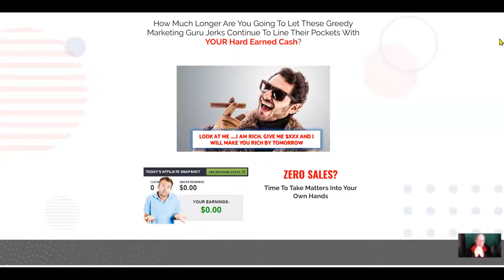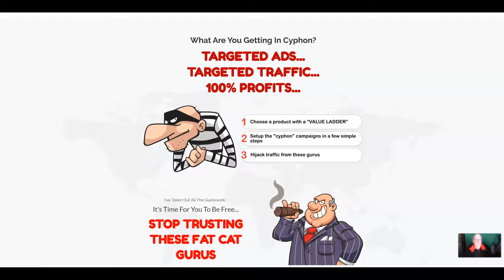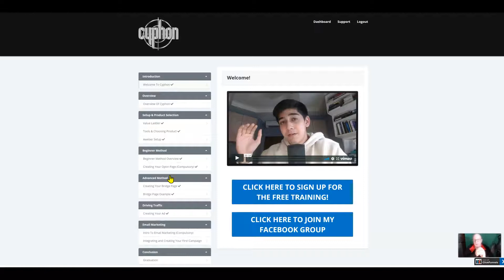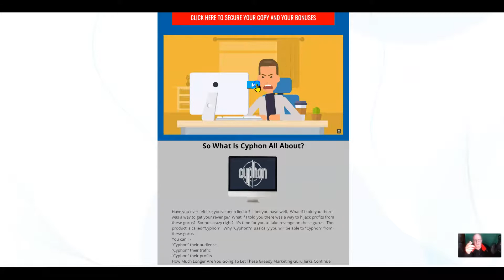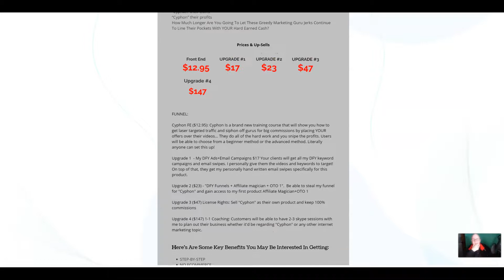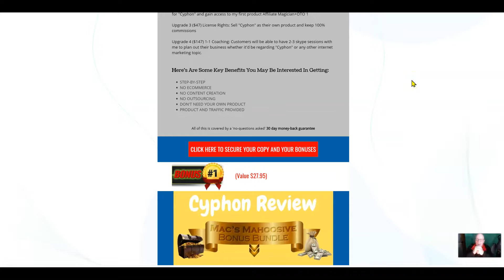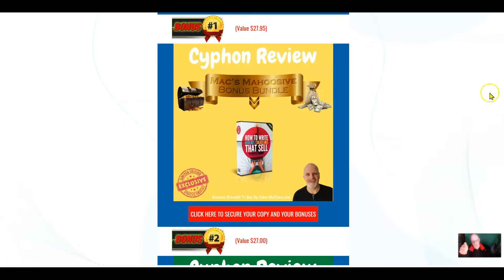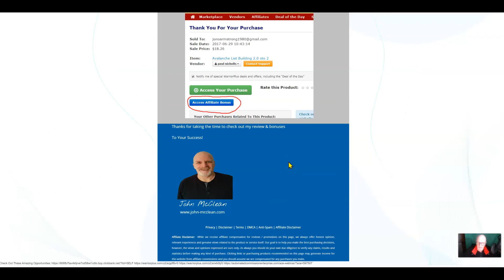Cyphon Review + Bonuses✋STOP DON'T PURCHASE ✋WITHOUT Seeing MY👨‍💻CUSTOM BONUSES👨‍💻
Thanks for checking out my Cyphon review.

Have you ever felt like you’ve been lied to?  I bet you have well,  What if I told you there was a way to get your revenge?  What if I told you there was a way to hijack profits from these gurus?  Sounds crazy right?  It's time for you to take revenge on these gurus.  The product is called “Cyphon”   Why “Cyphon”?  Basically, you will be able to “Cyphon” from these gurus

You can: -
“Cyphon” their audience
“Cyphon” their traffic
“Cyphon” their profits

How Much Longer Are You Going To Let These Greedy Marketing Guru Jerks Continue To Line Their Pockets With YOUR Hard Earned Cash?

Prices & Up-Sells

Cyphon FE ($12.95): Cyphon Is a brand new training course that will show you how to get laser targeted traffic and siphon off gurus for big commissions by placing YOUR offers over their videos... They do all of the hard work and you snipe the profits. Users will be able to choose from a beginner method or the advanced method. Literally, anyone can set this up!

Upgrade 1  - My DFY Ads+Email Campaigns $17 Your clients will get all my DFY keyword campaigns and email swipes. I personally give them the videos and keywords to target! On top of that, they get my personal handwritten email swipes specifically for this product.

Upgrade 3 ($47) License Rights: Sell "Cyphon" as their own product and keep 100% commissions

Upgrade 4 ($147) 1-1 Coaching: Customers will be able to have 2-3 skype sessions with me to plan out their business whether it'd be regarding "Cyphon" or any other internet marketing topic.

Here's Are Some Key Benefits You May Be Interested In Getting:

STEP-BY-STEP
NO E-COMMERCE
NO CONTENT CREATION
NO OUTSOURCING
DON'T NEED YOUR OWN PRODUCT
PRODUCT AND TRAFFIC PROVIDED

Cyphon, Cyphon review, Cyphon bonus, Cyphon review & bonus, Cyphon bonuses, Cyphon course review, Cyphon demo, Cyphon preview, Cyphon training course,